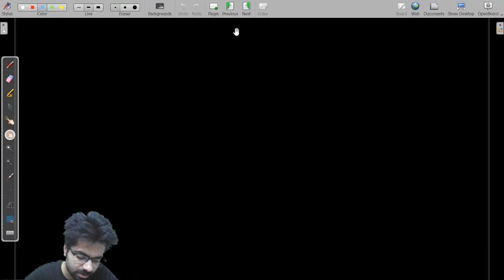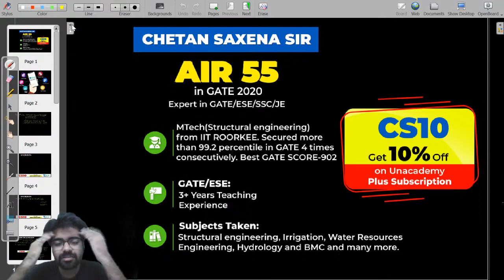Irrigation Engineering | Water logging | Lec 10 | GATE/ESE Civil Engineering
In this GATE/ESE Course for Civil Engineering students, Chetan Sir has covered Irrigation subject. The topic covered in this lecture is Water logging.

In this RSMSSB Video lecture, you will get to know the preparation strategy for Build Material & Construction
You can also get to know:
- How to prepare for Build Material & Construction for the RSMSSB Exam?
- Build Material & Construction, RSMSSB Crash Course for Civil.

1. One Subscription, Unlimited Access
2. Learn from your favourite teacher
3. Real-time interaction with a teacher
4. You can ask doubts in the live class
5. Limited students
6. Download the videos & watch offline